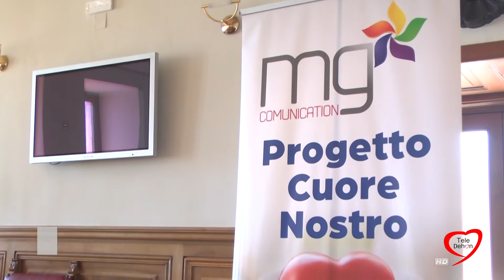BISCEGLIE SEMPRE PIÙ "CARDIO PROTETTA". CONSEGNATO NUOVO DEFIBRILLATORE